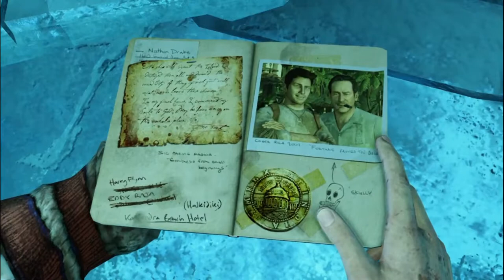Uncharted 2 Among Thieves Capitulo 7 En Español Latino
Hola gente que tal como están, aqui Mamoru/Sayaka con un nuevo capitulo de uncharted 2 y les cuento que pronto vamos a terminar el juego y no se sabe cuanto será el final para comenzar con el uncharted 3. Espero que les guste y besitos nya para todos uwu